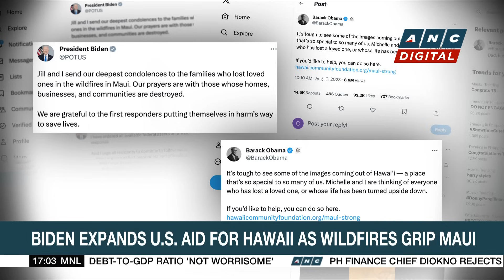Biden expands U.S. aid for Hawaii as wildfires grip Maui | ANC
Top Story: The death toll from the wildfires that have swept through Maui Island climbs to 53.